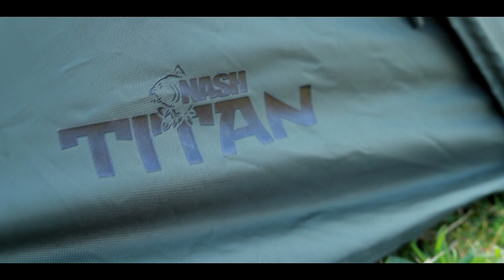PECHE DE LA CARPE AVEC MON POTE RONAN !!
Je suis CONSULTANT chez QDB & TACKLE1

SUIVEZ-MOI !